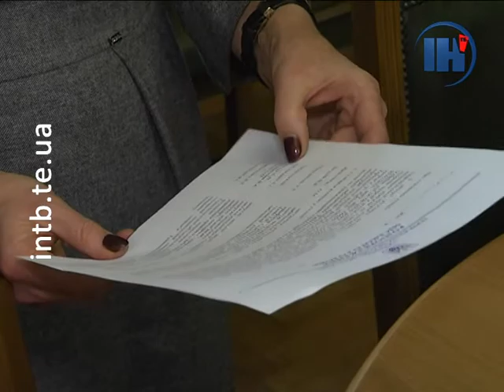Тернопіль вже має бюджет на 2017 рік